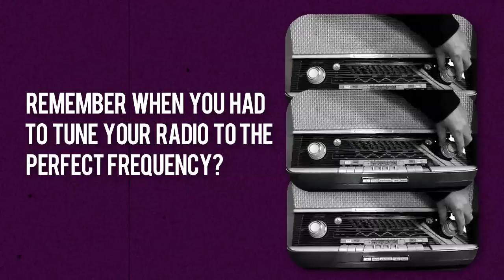Camellia Sessions' Mambolero Vol. 1 will have you dancing and falling in love all over again!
Sit back and remember a time when you had to tune your radio to the perfect frequency just to get the clearest sound. Or perhaps, when you used to sit on your balcony on pristine tropical mornings while listening to some playful mambos and nostalgic boleros. This is what Mambolero Vol 1. is all about, reliving that unparalleled era in latin music full of enticing rhythms & romance.

These remade music standards, like Tito Puente's energetic "Ran Kan Kan", Rafael Hernandez' beautiful, yet melancholic "Enamorado De Ti" and Perez Prado's contagious "Pianolo" will make you move your hips & long for your loved one all in one listen. Stop a moment and savor these musical masterpieces; relived for your pleasure on Mambolero Vol. 1, an album full of intense sentiment & vivacious spirit.